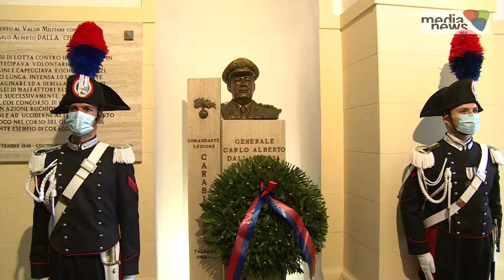38°Commemorazione del Generale Prefetto Carlo Alberto Dalla Chiesa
Commemorazione del 38° anno della Strage di via Carini; dove persero la vita il Generale Prefetto Carlo Alberto Dalla Chiesa, la consorte Emanuela Setti Carraro e l'agente di scorta Domenico Russo.
Intervista al Comandante Generale dei Carabinieri Giovanni Nistri
Servizio di Patrizia Gangi - Antonio Scarcella